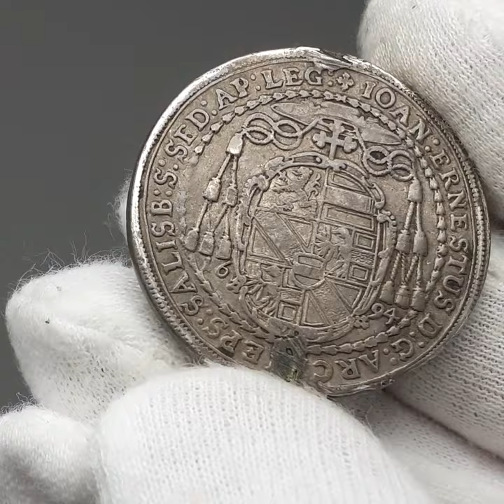1694 Half Thaler Bishopric of Salzburg Silver Coin Austrian states Johann Ernst von Thun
Obverse: Saints Rupert at left with a salt box at left hand, and Virgil at right facing with the abbey St Peter of Salzburg, both holding a crozier.
Obverse legend: SS:RVDBERTUS ET VIRGILIUS PATRONI SALISBVRGENSES. +
Reverse: Arms of Salzburg and Austria above, of the Archbishop below, in an ornate shield under a hat.
Reverse legend: IOAN:ERNESTUS D:G:ARCHIEPS:SALISB:S:SED:AP:LEG: +
Denomination: Half Thaler
Country: Bishopric of Salzburg (Austrian states)
Ruler: Johann Ernst Graf von Thun und Hohenstein (3 July 1643 – 20 April 1709) was Bishop of Seckau from 1679 to 1687 and Prince-archbishop of Salzburg from 1687 until his death.
Year: 1694
Metal: silver
Weight ±: 14.09 g.